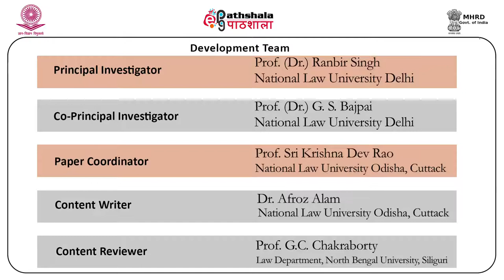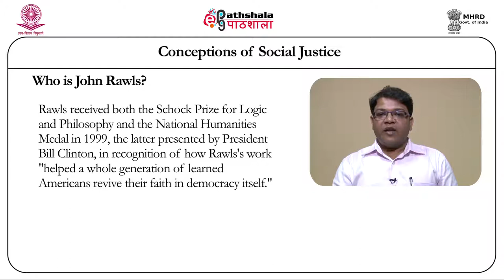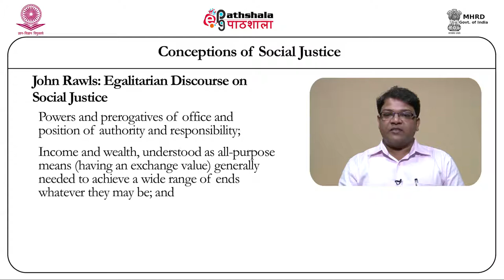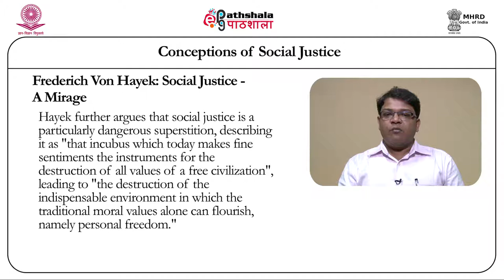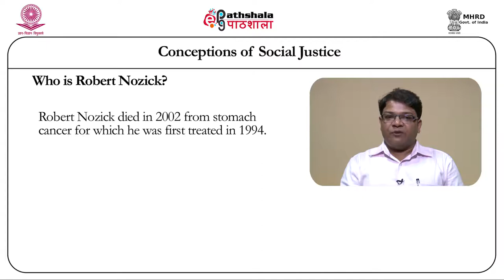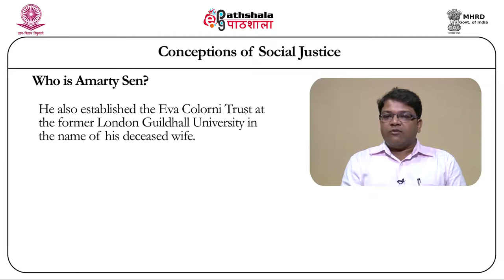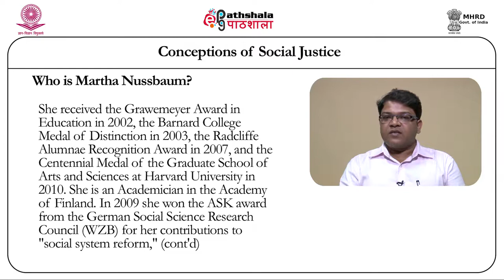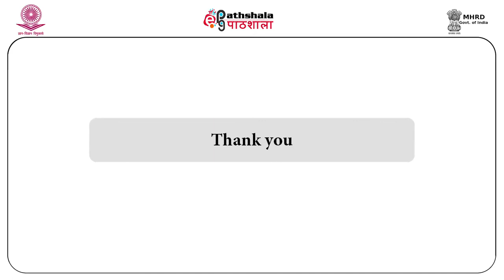CONCEPTIONS OF SOCIAL JUSTICE: RAWLS, HAYEK, NOZICK, SEN AND NUSSBAUM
Paper : ADVANCED JURISPRUDENCE
Module : CONCEPTIONS OF SOCIAL JUSTICE: RAWLS, HAYEK, NOZICK, SEN AND NUSSBAUM